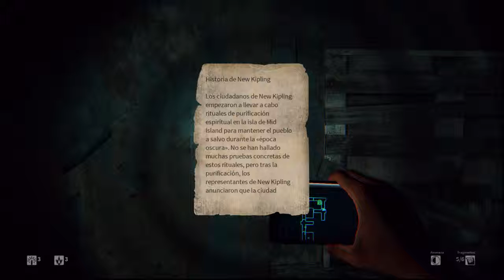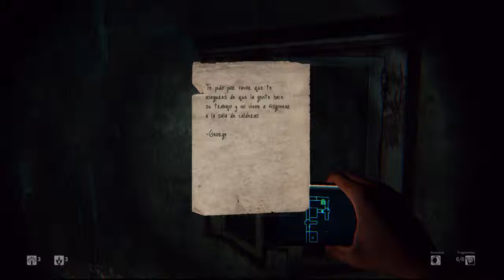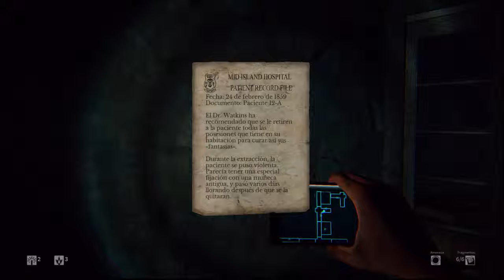Daylight PS4 - Directo en Twitch - Gameplay 2 / 6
Gameplay 2 / 6. Primer Directo de Daylight para PlayStation 4 en retransmitido en Twich. Este juego no da tanto cague como Outlast, pero mola, da sustos. Aunque la calidad de vídeo en Twitch está en HD el vídeo se ve un poco pixelado porque es un directo. Los próximos gameplays serán grabados directamente desde PS4, estaba probando la calidad de los vídeos exportados desde Twitch.

Ayuda a Sarah Gwynn a sobrevivir en los pasillos del Mid Island Hospital, solo con la ayuda del haz de luz de un móvil para iluminar el camino...

¿Corredores oscuros? Echa un vistazo. ¿Sonidos fantasmagóricos de ultratumba y terror? Compruébalo. ¿Citas fatalistas recordándote que probablemente no estés donde deberías estar? Compruébalas dos veces.

Este survival horror en primera persona generado de forma procesal, te pondrá en la piel de Sarah Gwynn, una chica que de forma misteriosa se despierta en el hospital abandonado de Mid Island. Las salidas del hospital están selladas con puertas que tienen inscripciones en ellas y solo pueden ser abiertas con unas determinadas reliquias. Cada una de esta reliquia está atada al oscuro pasado de las instalaciones, pero solo aparecerán una vez que hayas desvelado lo suficiente sobre el sádico pasado de Mid Island. Suena lo suficientemente sencillo ¿no? Vale, simplemente tienes que echar un vistacillo a esas brujas diabólicas movidad por la venganza, acechando todos tus movimientos... Recuerda que la luz es tu amiga...

Gameplay  2 / 6. First Direct Daylight for PlayStation 4 in broadcast twich. This game does not give much shit as Outlast, but cool, da scares. Although the video quality is Twitch HD video looks a little pixelated because it is direct. The next gameplays will be recorded directly from PS4, was testing the quality of videos exported from Twitch.

Sarah Gwynn helps to survive in the corridors of the Mid Island Hospital, only with the help of the beam of light from a mobile phone to light the way... do dark corridors? Take a look. Spooky sounds from beyond the grave and terror? Check it out. Dating fatalists reminding you that probably you are not where you should be? Check them twice.

This survival horror first-person generated in a procedural way, will put you in the skin of Sarah Gwynn, a girl who mysteriously wakes up in the abandoned hospital of Mid Island. The outputs of the hospital are sealed with doors that have inscriptions on them and can only be unlocked with a certain relics. Each of this relic is tied to the dark past of the facilities, but they will only appear once you've uncovered enough about sadistic last of Mid Island. It sounds simple enough, right? OK, you simply have to take a look at these evil witches movidad by revenge, stalking your every move... Remember that light is your friend...